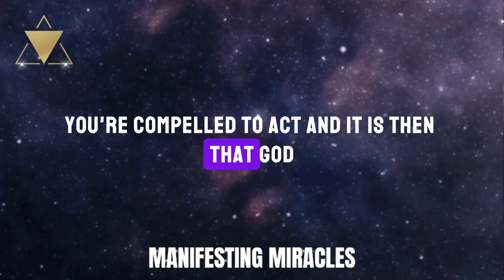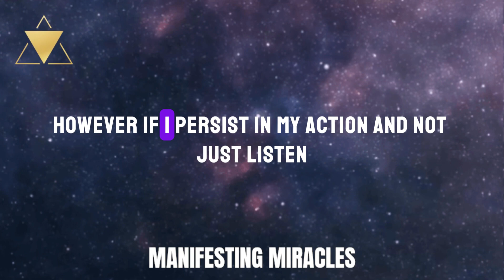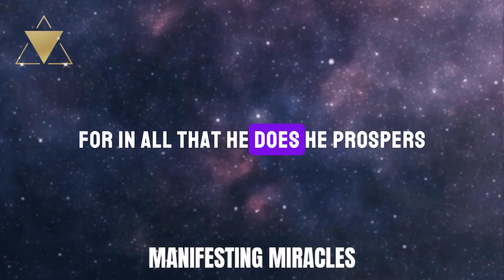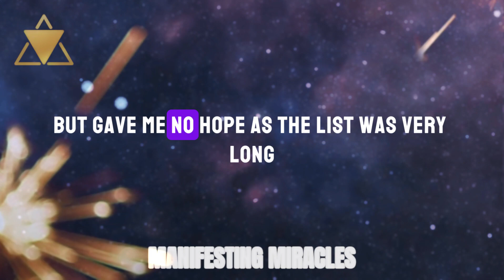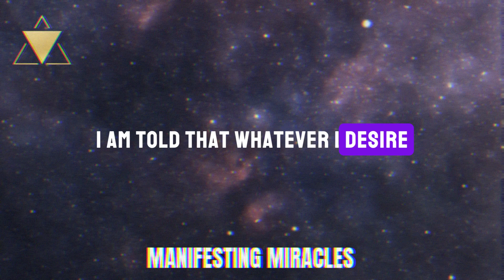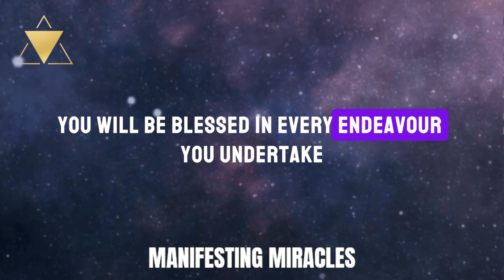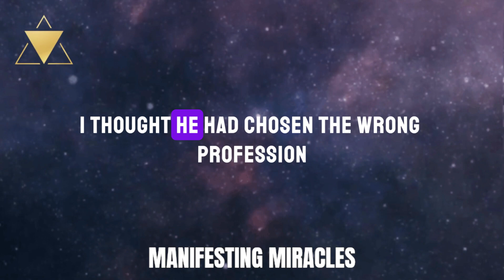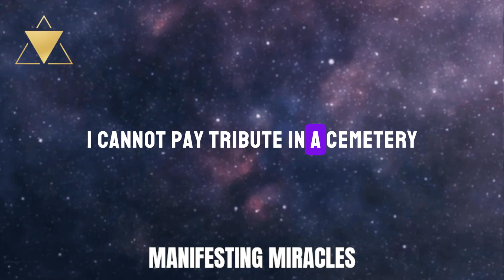ACT ON BELIEF: THE INSTANT PATH TO YOUR DREAMS! | NEVILLE GODDARD | LAW OF ATTRACTION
Dive into the heart of Neville Goddard's teachings with "ACT ON BELIEF: THE INSTANT PATH TO YOUR DREAMS!" Uncover the power of faith and action combined, as Goddard's insights on the Law of Attraction are revealed. This video promises to transform your approach to dreams and desires, showing you how immediate belief can lead to instant manifestation. Don't miss this chance to unlock your true potential and turn your beliefs into reality.